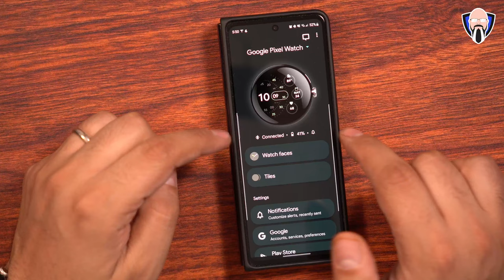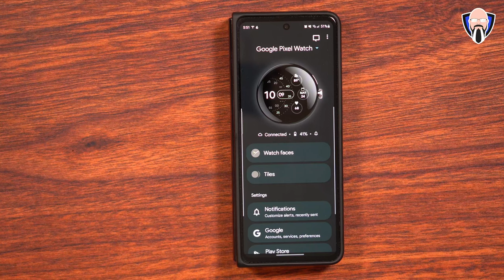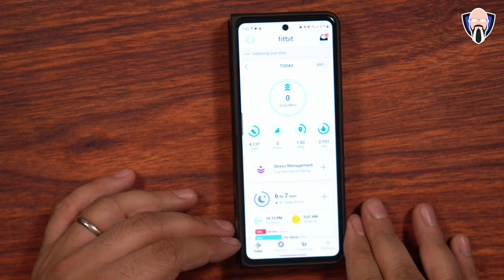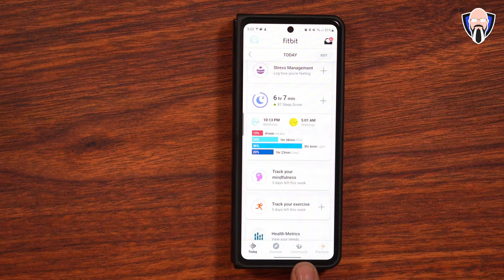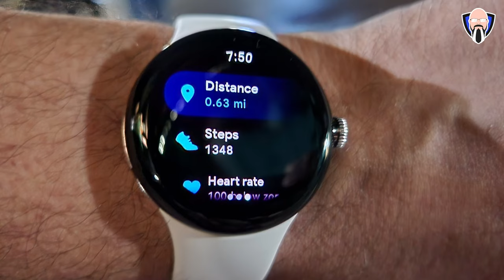Google Pixel Watch LTE Review - What I Liked & Didn't Like, Is It Worth It? ساعة جوجل بيكسل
أصدرت Google الساعة الذكية التي طال انتظارها ، Google pixel watch LTE ، في عام 2022. اليوم سأشارككم ما أعجبني وما لم يعجبني بعد استخدامه لأكثر من أسبوعين وتفعيله على LTE مع T- الجوال في منطقة لوس أنجلوس ، كاليفورنيا. لقد أتيحت لي أيضًا فرصة اختباره باستخدام كل من Pixel 7 Pro و Samsung Galaxy Z fold 4 ؛ سوف أشاطركم تجربتي في استخدامه على هاتف ذكي غير بكسل.
Amazon pixel 7/7 Pro
Amazon pixel Watch

Google released the long-anticipated smartwatch, the Google pixel watch LTE, in 2022. today I'm going to share with you what I liked and what I did not like after using it for over 2 weeks and activating it on LTE with T-Mobile in the Los Angeles, California, area. I also had the opportunity of testing it with both the Pixel 7 Pro and the Samsung Galaxy Z fold 4; I will share with you my experience of using it on a non-pixel smartphone.

Thanks To Madebygoogle and Teampixel For the Gift From Google of the Pixel 7 Pro and Pixel Watch. They were sent for me to review.

B&H Dealzone:

Amazon Daily Deals: